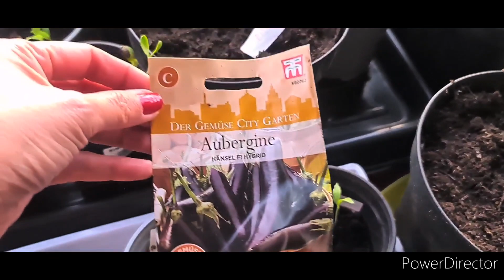Spring, Gardening time || Magtanim ka para may aanihin ka. 🍆🥬🌶